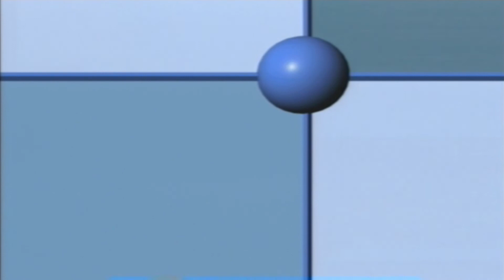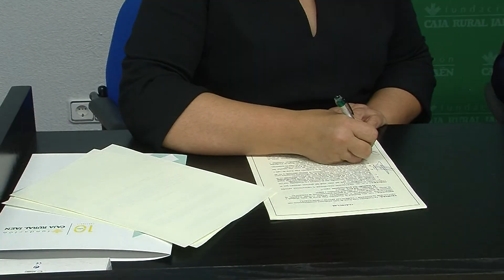Linares al Día 2-4-19